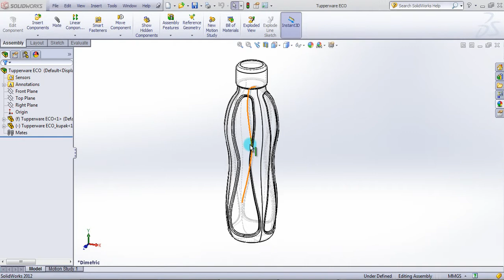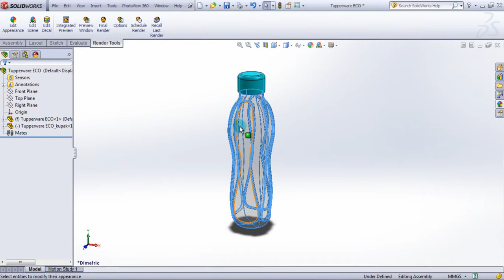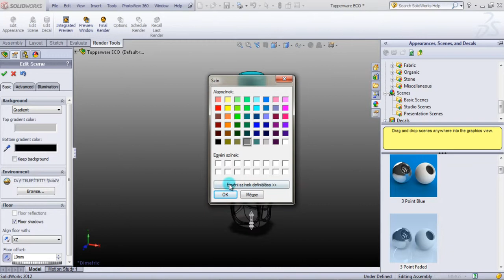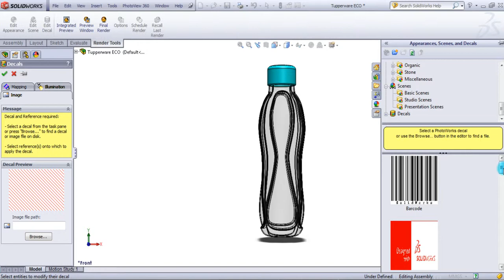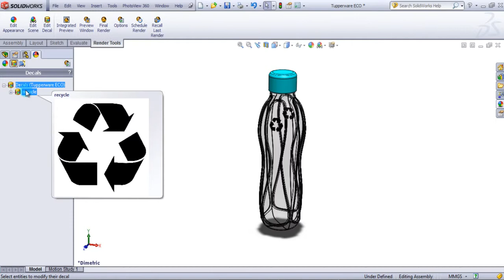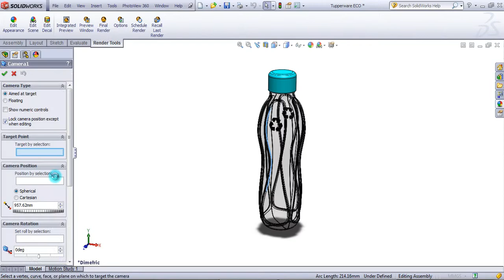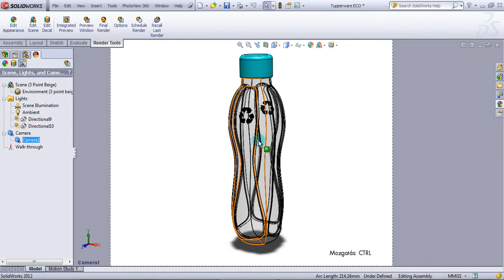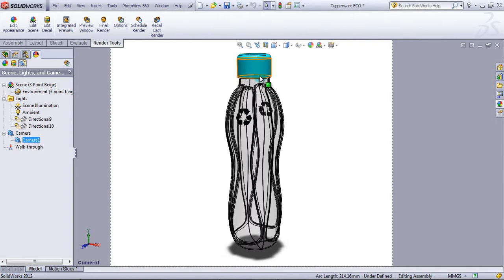Solidworks - Látványtervezés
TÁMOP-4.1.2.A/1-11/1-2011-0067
Nyugat-magyarországi Egyetem